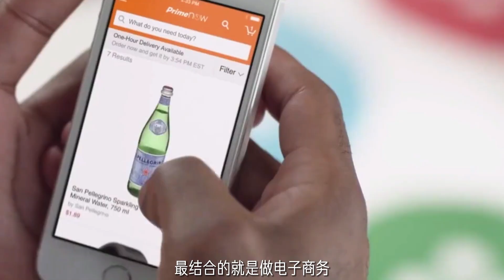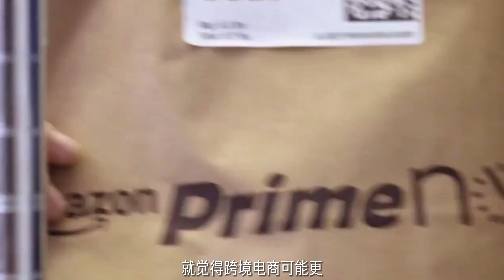【香港人在中山 創業第一集】跨境電商老闆Alvin｜在廣東中山玩亞馬遜 培訓學校？輸送人才到企業？｜內地電商以及工廠玩法以及變化｜中山發展 大灣區發展｜香港人在中山 創業在中山 中山生活 港青在中山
🔎特別節目：香港人在中山 創業篇，第一集跨境電商：香港人Alvin
邀請四位香港人：Sharry&Kay&Winson&Avlin，分享創業心得。
⚠️下集繼續更新粵語版詳細介紹，敬請期待
👍合作單位：中山市粵港澳青年創業孵化基地&人社局
感謝各界大力支持我地容易工作室